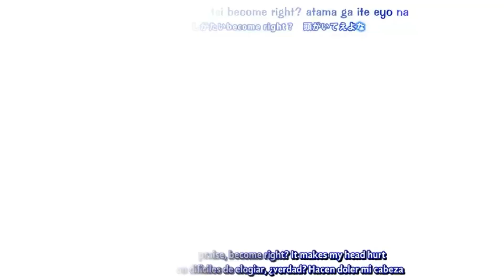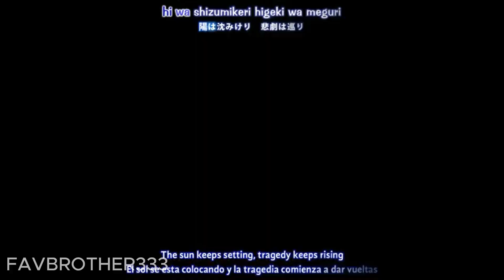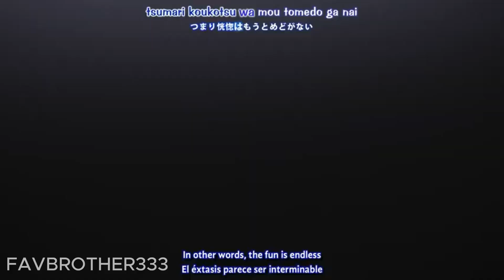Blue Lock OST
Blue Lock is a Japanese manga series written by Muneyuki Kaneshiro and illustrated by Yusuke Nomura. It was first serialized in Weekly Shonen Magazine in August 2018. The manga has gained significant popularity for its unique take on the sports genre, specifically focusing on the sport of soccer.

The story of Blue Lock revolves around a young prodigy named Yoichi Isagi. In a world where Japan's national soccer team suffers a humiliating defeat in the World Cup, a special program called "Blue Lock" is established. Blue Lock aims to create the ultimate striker by gathering 300 talented young forwards and isolating them in a facility for intense training and competition.

Yoichi Isagi, along with other aspiring players, is chosen to participate in the Blue Lock program. Within this competitive environment, the players must fight against each other to earn the coveted striker position and ultimately be selected to represent Japan. It's a story of intense rivalries, personal growth, and the pursuit of becoming the best striker.

Blue Lock offers a unique perspective on the world of soccer, focusing on the individualistic nature of the striker position and the psychological battles between the players. The series explores themes of ambition, teamwork, determination, and the pressure to succeed.